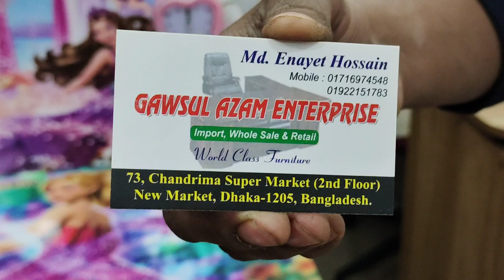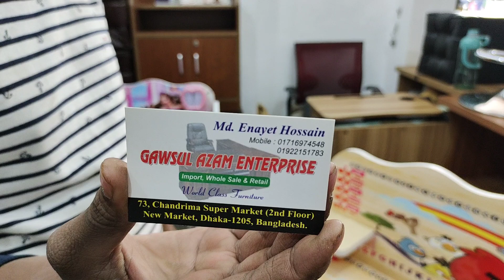ছোট মেয়ে ছেলে বাবুদের পড়ার টেবিল.baby reading table bd price.